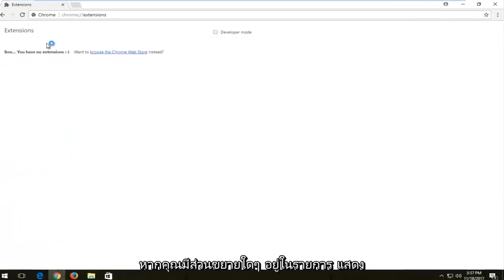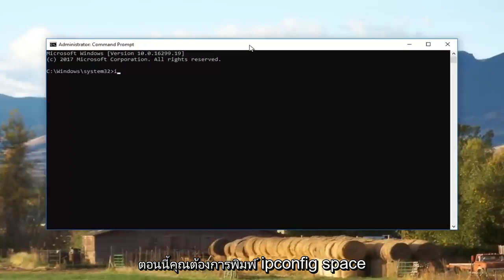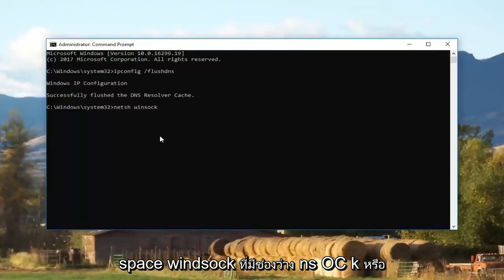Google Chrome ช้า วิธีแก้ปัญหาให้ใช้งานได้เร็วปรื๊ด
วิธีแก้ไข Google Chrome ที่ช้า - โหลดนานเกินไป

เกี่ยวกับ Google Chrome (จาก Wikipedia):

Google Chrome เป็นเว็บเบราว์เซอร์ฟรีแวร์ที่พัฒนาโดย Google เปิดตัวครั้งแรกในเดือนกันยายน 2008 สำหรับ Microsoft Windows และต่อมาถูกย้ายไปยัง Linux, macOS, iOS และ Android Google Chrome ยังเป็นองค์ประกอบหลักของ Chrome OS ซึ่งทำหน้าที่เป็นแพลตฟอร์มสำหรับการเรียกใช้เว็บแอป

บทแนะนำนี้จะใช้กับคอมพิวเตอร์ แล็ปท็อป เดสก์ท็อป และแท็บเล็ตที่ใช้ระบบปฏิบัติการ Windows 10, Windows 8/8.1, Windows 7 ใช้ได้กับผู้ผลิตคอมพิวเตอร์รายใหญ่ทั้งหมด (Dell, HP, Acer, Asus, Toshiba, Lenovo, Samsung)